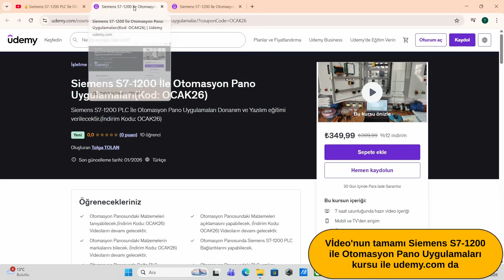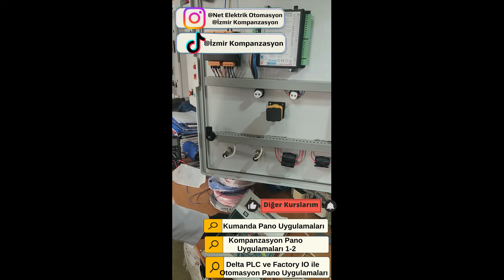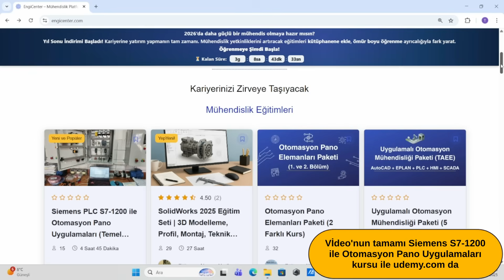✴️PLC PNP Giriş Bağlantısına Neden NPN Sensör Bağlanmaz 👍Siemens S7-1200 İle Otomasyon Pano Kursu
✴️Videoların Devamını istiyorsanız ve Bizlere Destek olmak istiyorsanız;

✅️Merhaba Arkadaşlar;
✅️DİĞER TÜM VİDEOLAR ve Buradaki Videoların tamamını izlemek için(Youtube da olmayan) UDEMY' de yer alan Siemens S7-1200 PLC İle Otomasyon Pano Uygulamaları kursumu satın alabilirsiniz.

✴️Merhaba Arkadaşlar;
✴️Siemens S7-1200 PLC İle Otomasyon Pano Uygulamaları video serisine başlıyoruz.
✴️Bu videomuzda Siemens S7-1200 PNP Giriş Bağlantılarına neden NPN Sensör bağlanmaması gerektiğini uygulamalı bir şekilde gösteriyoruz.

✴️Hello Friends,
✴️We are starting our video series on Automation Panel Applications with Siemens S7-1200 PLC.
✴️In this video, we demonstrate why you shouldn't connect an NPN sensor to Siemens S7-1200 PNP input connectors.

PLC YAZILIM VE DONANIMDAKİ KONTAK DURUMLARI Videosu için Tıklayınız.
OTOMASYON PANOSU, PLC VE FACTORY IO İLE MOTORU KESİK VEYA SÜREKLİ ÇALIŞTIRMA Videosu için Tıklayınız.
FACTORY IO VE PLC İLE MOTORUN 2 FARKLI YERDEN ÇALIŞTIRILMASI Videosu için Tıklayınız.
OTOMASYON PANOSU İLE MOTORUN 2 FARKLI YERDEN ÇALIŞTIRILMASI Videosu için Tıklayınız.
FACTORY IO VE PLC PROG. İLE MOTORUN DEVİR YÖNÜNÜN DEĞİŞTİRİLMESİ Videosu için Tıklayınız.
OTOMASYON PANOSU İLE MOTOR DEVİR YÖNÜNÜN DEĞİŞTİRİLMESİ Videosu için Tıklayınız.Videoların Devamını istiyorsanız ve